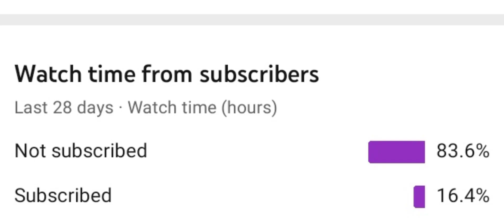HOW 2 SNIPER (Teams of Fortress 2)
JARATE!